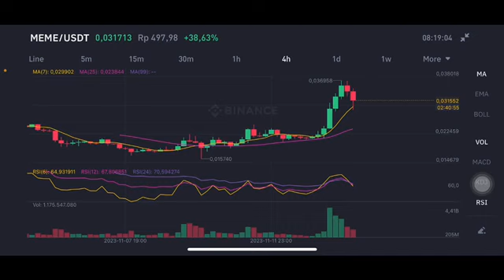MEME COIN EXPLODED 💥✈️ | MEME COIN NEXT MOVE | MEME COIN PRICE ANALYSIS